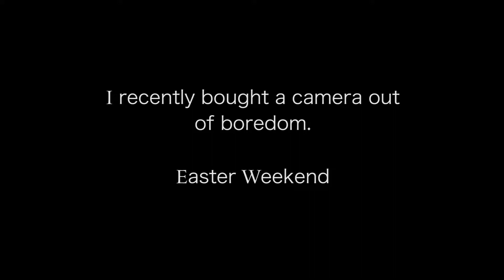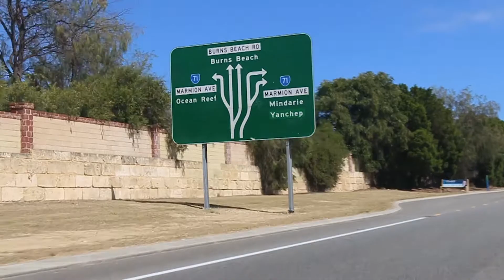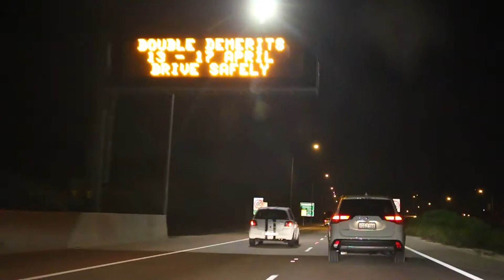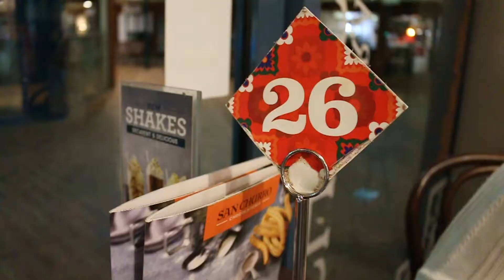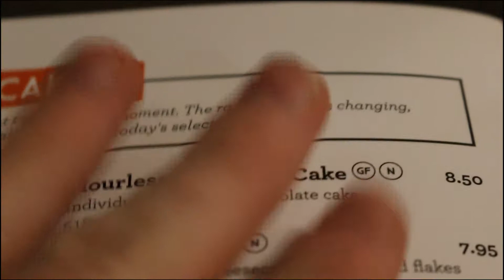EASTER WEEKEND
Easter weekend with the boys and shit. Learning how to use a camera and editing software.